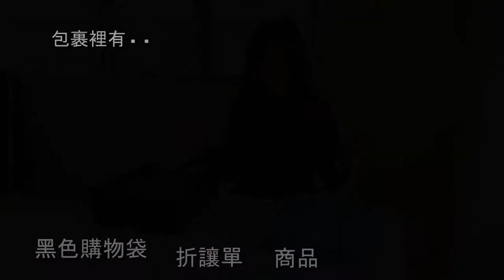2018 全新款PostPosi反穿雨衣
2018新款，背後全新設計，魔鬼氈雙層交叉結構與八組磁扣,防水性結構更穩固！

1.防水係數由5,000mm提升至31,680mm，足以應付豪大雨。背大包包及穿著連帽外套(衣物)不適用此產品。
2.前方口袋擋片，新增魔鬼氈防止因風力掀開有滲水疑慮。反光貼條及LOGO加長加大,夜間騎乘更安全。
3.帽子增加釘釦設計，緊密貼合雨衣頸部、頸片抽繩可調脖圍，雙重防護，不怕滲水！